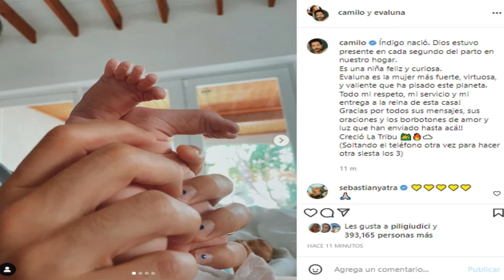Nació Índigo, la hija de Evaluna Montaner y Camilo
Emocionado, el cantante agregó: “Gracias por todos sus mensajes, sus oraciones y los borbotones de amor y luz que han enviado hasta acá!! Creció La Tribu.
90 Segundos Noticias, Somos independientes, con neutralidad e imparciales, objetivos y honestos en su concepto estricto. Sin prejuicios, justos y equilibrados. ...